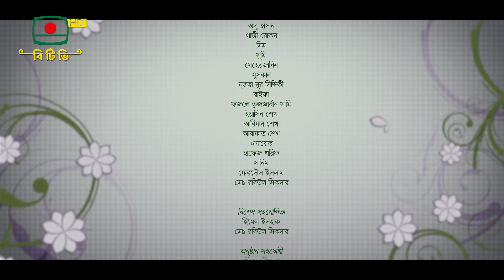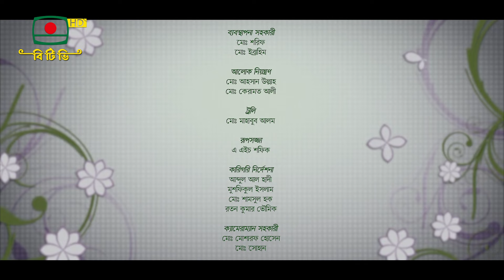Kusum Kotha Natok EPISODE 03 Master 12 02 2024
ধারাবাহিক নাটক- কুসুম কথা
পর্ব-০২
রচনাও নির্দেশনা- মাতিয়া বানু শুকু
অভিনয়ে- ডলি জহুর, শারমিন জোহা শশী, ইমতিয়াজ বর্ষণ, দিলরুবা দোয়েল, জয়রাজ, ফারজানা ছবি, নরেশ ভূইয়া,
সুজাত শিমুল, সায়েম সামাদ, সাবিনা রণি, সুকণ্যা রহমান মাইশা ও প্রমুখ।
প্রযোজনা- মনিরুল হাসান

তারিথ- ৬ ফেব্রুয়ারি, ২০২৪

Serial Drama - Kusum Kotha
Episode-02
Written and directed by Matia Banu Shuku
Starring - Dolly Jahoor, Sharmin Joha Shashi, Imtiaz Varshan, Dilruba Doyal, Jayaraj, Farzana Pichar, Naresh Bhuiyan,
Sujat Shimul, Sayem Samad, Sabina Rani, Sukanya Rahman Maisha and others.
Production - Monirul Hasan